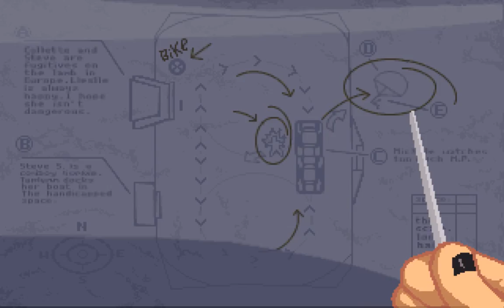Let's Play Full Throttle #16: Turning the Tables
We solve the Bunny puzzle and finally catch up with Maureen. And she is not pleased to see us, to say the least. Ben just manages to avoid death by quartering, as convinces her that we didn't kill her father. Reconciled and reunited, the two decide to turn the tables on Adrian Ripburger ...